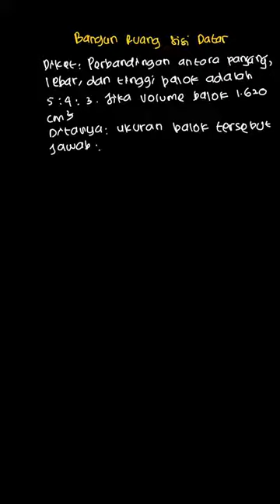Diketahui perbandingan antara panjang, leb... | PR Matematika U | Kelas 8 | 3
✅ Dalam video ini kita akan membahas: Diketahui perbandingan antara panjang, lebar, dan tinggi balok adalah 5:4:3. Jika volume balok 1.620 cm³, ukuran balok tersebut adalah ...:
a. 20 cm x 18 cm x 8 cm
b. 15 cm x 12 cm x 9 cm
c. 12 cm x 15 cm x 9 cm
d. 9 cm x 12 cm x 15 cm
Tema:
Kelas: 8
Mata Pelajaran: Matematika
Bab: 3
Buku: PR Matematika Untuk SMP/MTs Kelas VIII Semester 2

👉 Buku yang telah tersedia:
{PLAYLIST_LINK}
Di mana kamu dapat menemukan kami?